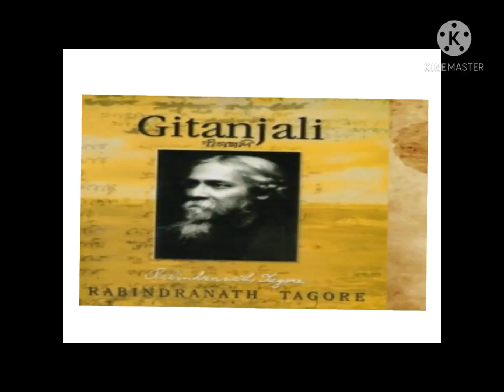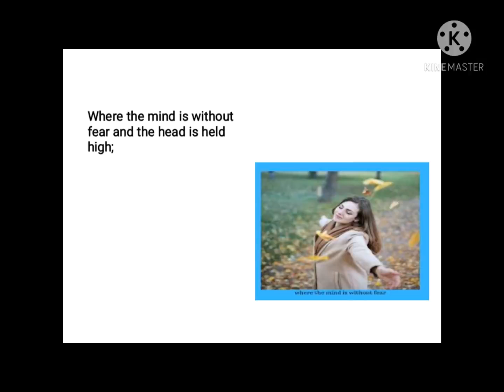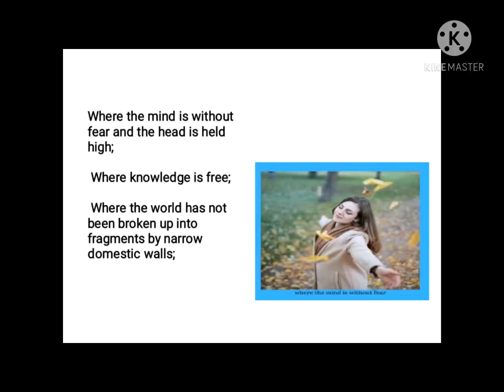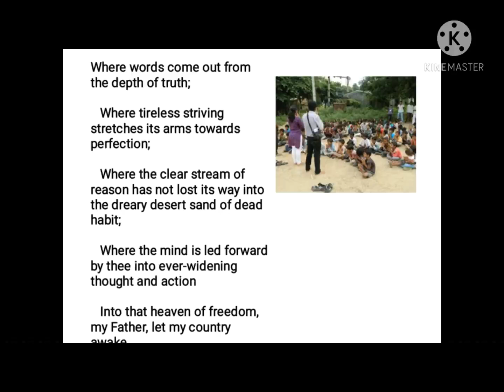'Where Mind Is Without Fear' by Rabindranath Tagore.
A poem as a true invocation to God asking for true freedom for his nation and unity among his countrymen. He also wants education to be free and available for all#EasyEnglish